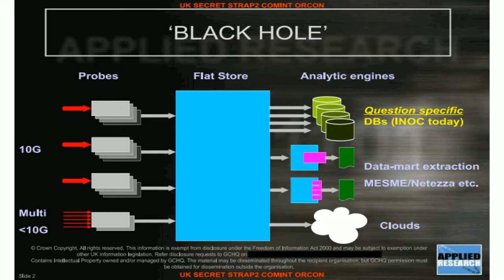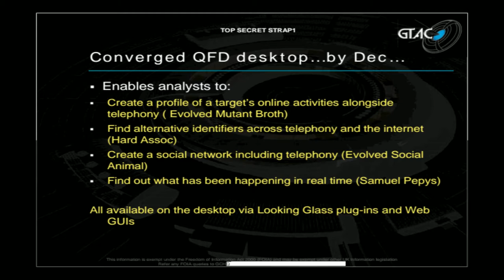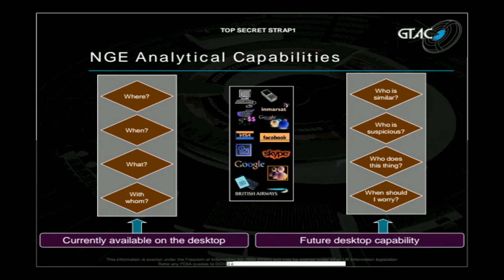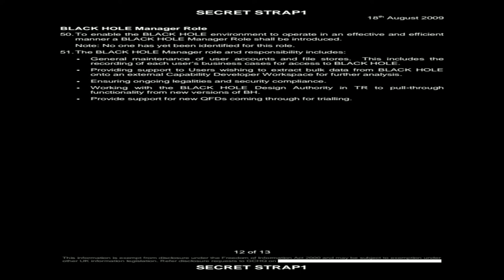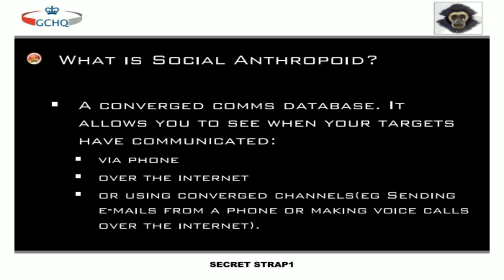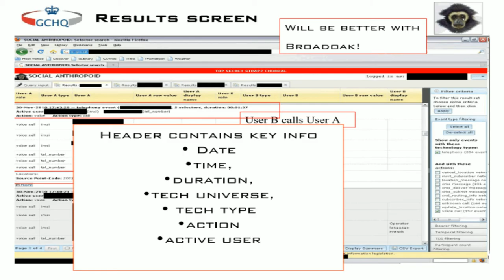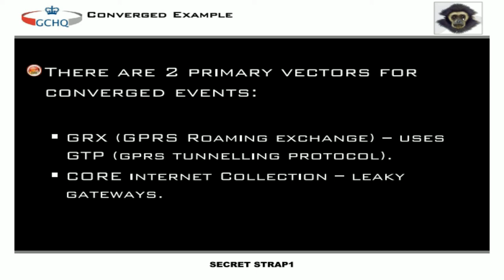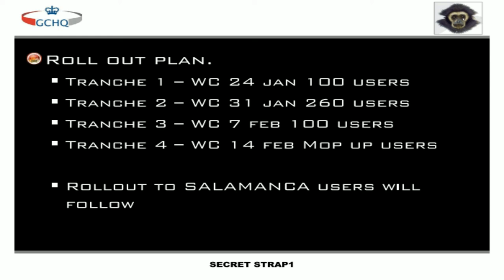GCHG: BLACKHOLE & SOCIAL ANTHROPOID (Illegal Bulk Data Gathering Desktop Systems)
Top Secret leaked GCHQ/NSA document slides revealing the massive extent of highly illegal bulk private data gathering by UK & US Cyber-Mafioso Spy Agencies, GCHQ & the NSA respectively.
Via two previously unknown,extremely  powerful bits of kit, the BLACKHOLE & SOCIAL ANTHROPOID.
A great many hither to unknown GCHQ spying programs are also named, (Doc name = Let's go find), shockingly one slide states they have "Far too many programs to list".
The very last slide pictures a gentleman sitting next to a speech bubble saying, "Questions?"
In answer to that GCHQ, yes, yes we do, we have a sh*t load... but why don't you all just relax, take a break & save them for when the friggin Judge arrives eh pals.
GET YOUR OWN PROOF HERE!
Browse or download PDF format copies of the various BLACKHOLE & SOCIAL ANTHROPOID documents from the LINK below -